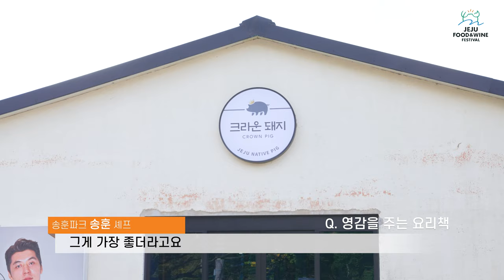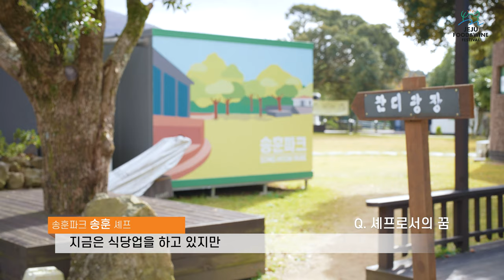송훈 셰프편 l 제주 송훈파크에서 맛보는 프리미엄 흑돼지, 난축맛돈! ‘크라운돼지’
오늘은 제주시 애월읍에서 송훈파크를 운영하고 있는 송훈 셰프와의 인터뷰 영상입니다.  송훈파크에는 국내에서 유일하게 난축맛돈이라고 하는 프리미엄 돼지를 즐길수 있는 바베큐 식당 크라운 돼지와 다양한 베이커리를 즐길 수 있는 카페 하이드 브레드가 있습니다.  각종 티비 프로그램을 통해 이미 친숙한 송훈 셰프와 여러가지 이야기를 나누어 보았습니다.

It is the interview with Chef Song Hoon, who runs Songhoon Park in Aewol-eup, Jeju-si.
Songhoon Park has Crown Pig, the only barbecue restaurant in Korea where you can enjoy premium pork called orchid money, and Cafe Hyde Bread, where you can enjoy various bakeries.